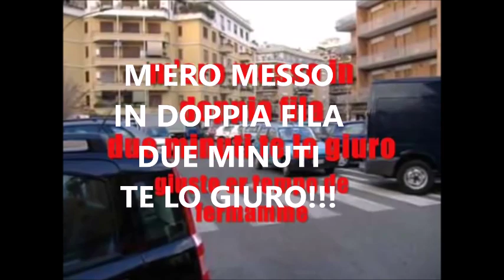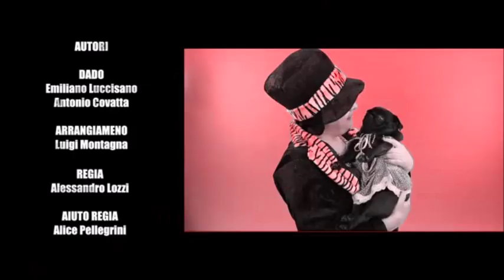ARRICCHITO , c'è da spostare la macchina!